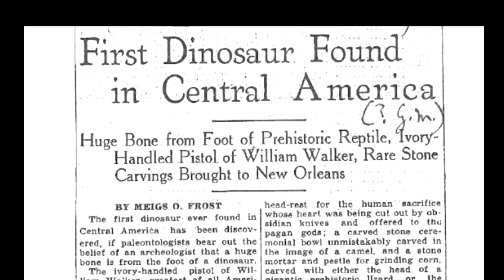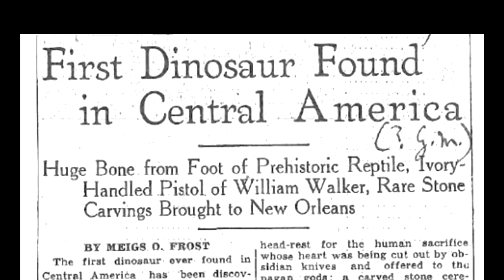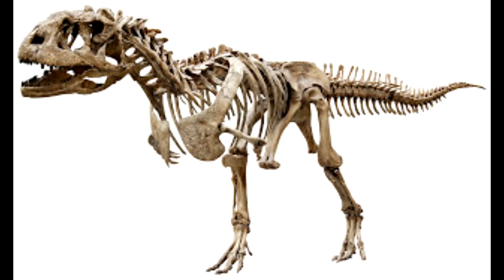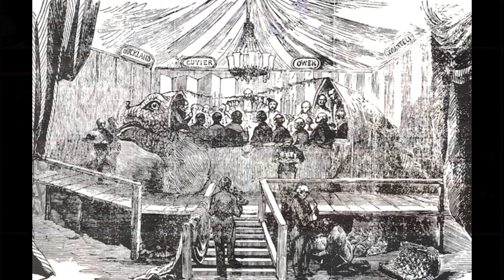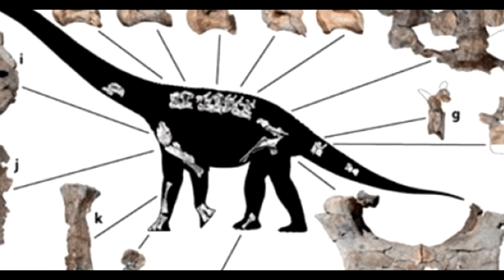¿Los Dinosaurios Nunca Existieron? | ¿Existieron Realmente Los Dinosaurios?